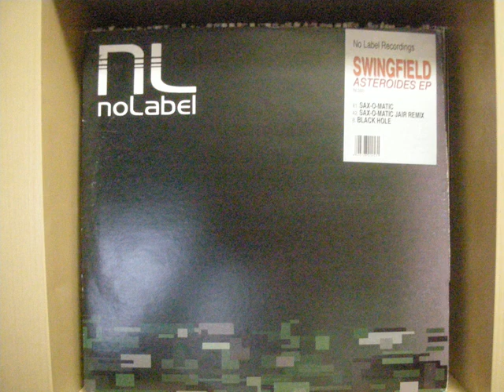Swingfield - Asteroides EP Sax O Matic